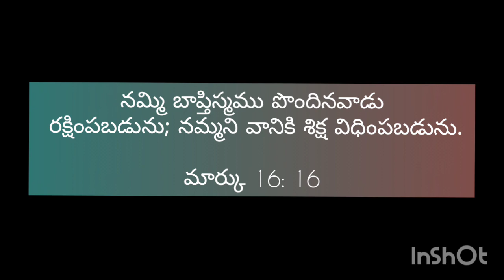పల్లి పట్టి తయారి || How to make Peanut Chikki? || Esther's Kitchen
Hello Everyone! I am Esther, a home cook, who loves to cook delicious yet simple recipes.

Try this Peanut Chikki recipe and let me know how it went in the comment section below!